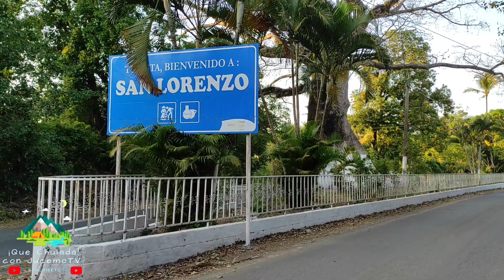Recorrido de Atiquizaya a San Lorenzo y Cantón el Portillo || Ahuachapán El Salvador || 2023.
¡Todas las donaciones se utilizará para mejorar la calidad de los contenidos! Quiero comprar un Dron.